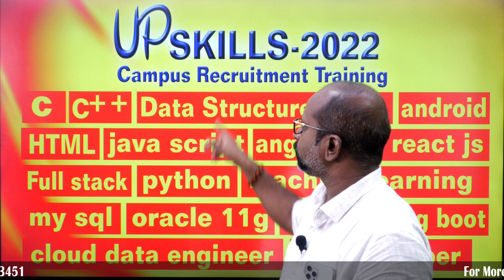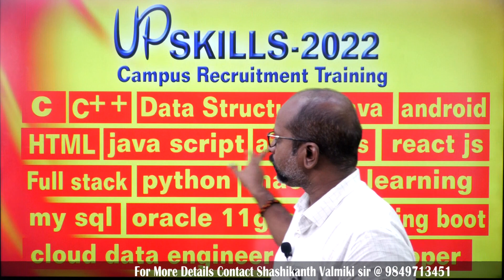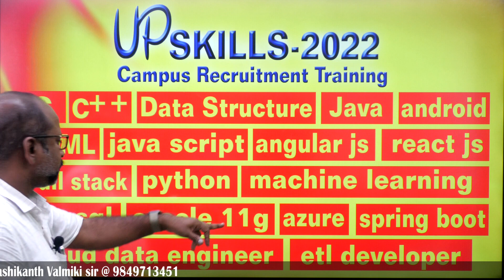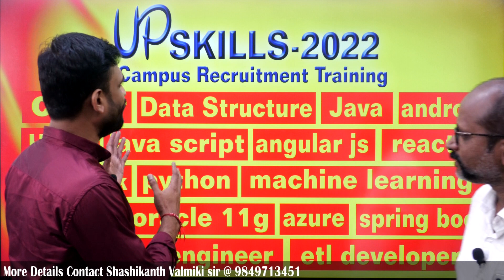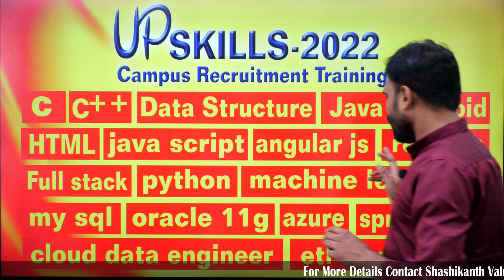UP SKILLS - 2022 || CRT || BATCH STARTS ON 15TH Sept 2022 || SAIMEDHA KOTI || 9849713451